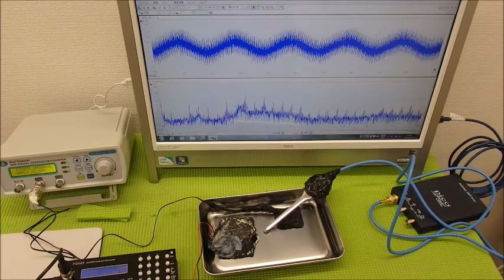超音波の発振制御システム ultrasonic-labo 超音波システム研究所